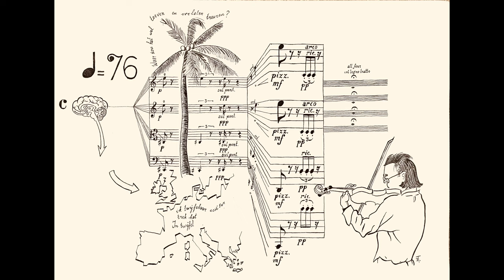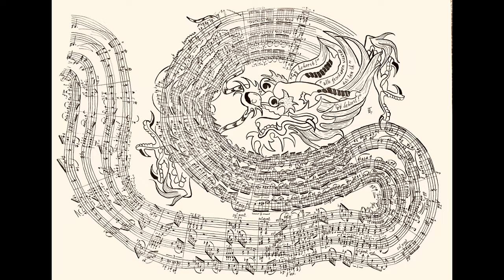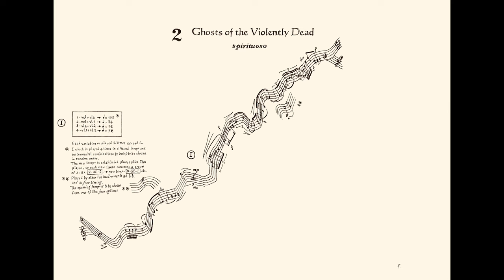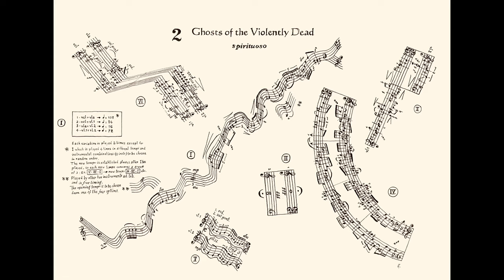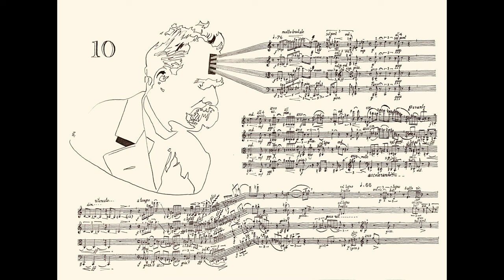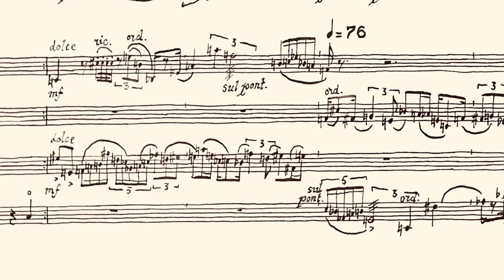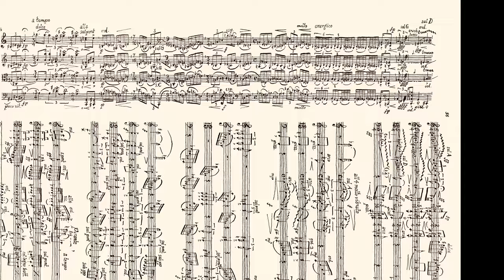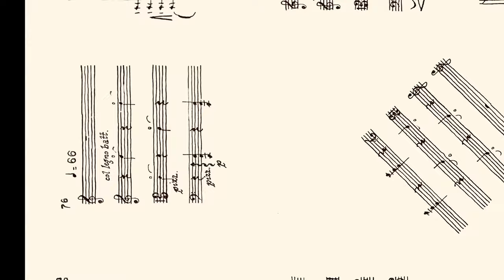Edward Top - String Quartet #2 Das Lied der Schwermuth, Illustrated Score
Composer: Edward Top
Composition: Strijkkwartet #2/ String Quartet #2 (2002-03), "Lied der Schwermuth"
Performers: Doelen String Quartet
Recording Location: De Doelen, Eduard Flipse Zaal, March 7, 2004, Rotterdam, The Netherlands

This is an unpublished graphic/illustrated version of the work. Please note: The movements 5 -9 and 11 with the baritone singer are left out.

The work is recorded on CD by the Doelen Quartet, released by Attaca Productions: SKU: 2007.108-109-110.

The quartet has 11 movements, of which only five appear in this graphic score video:

0:00 The Primordial One
3:14 Ghosts of the violently dead, spirituoso
5:16 You can give a Voice to the Silence of Suffering, my Silence – voilé
7:50 The Tears of Oedipus
9:39 Out of the Spirit of Music

Lied der Schwermuth, ‘Song of the Heavy-Hearted’ for baritone and string quartet. Text from Nietzsche's Thus Spoke Zarathustra.

For Das Lied der Schwermuth I was looking for a text that refers to primitive instincts, to a primal state of being human. Perhaps it was a reaction to the welfare mentality of modern society.  Not every aspect of Nietzsche's philosophy appealed to me, but the Zarathustra text had great dramatic and musical potential. The text is about survival, and the hunter's instincts,  its rawness appealed to me, as I didn't just want to express beauty. But depicting something primitive didn't mean that you need to do away with your compositional subtleties - rather the opposite. How to express the primitive and instinctive, while using all nuances of the trade - that was the challenge in this work.
Das Lied der Schwermuth was first performed in Paris in 2004 at the Institut Néerlandais by baritone Martijn Sanders and the Doelen Quartet, who also commissioned the work.  French composer Henri Dutilleux (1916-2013) was present during this performance.

0:00 1. Het Oer-ene (The primordial one)
The work opens with the primordial note, a whole note (semibreve) on the middle line of the five-lined staff.  In the three different clefs of the string quartet this results in the notes D (cello), C (viola) and B (the two violins), the primordial chord. The music in this movement then develops from this primordial cell.  The birth of music from the spirit of the heated heart (‘heisses Herz’): birth following copulation.  But also, the birth of tragedy from the intoxication of the primal urge, a motive that can only be contained and reconstructed in a musical context, which is central to this entire work.

3:14 2. Ghosts of the violently dead – spirituoso
This is an aleatoric movement where the performers of the quartet themselves, tippytoeing on their intuition, determine the outcome of the open form.
The spirits of people whose lives have come to an abrupt end wander restlessly, since they are unprepared for death (Thai superstition).

5:16 3. You can give a voice to the silence of suffering, my silence – voilé
Where understanding and feeling meet in beauty.  The musical idea is very simple. A retrograde combined with a canon: a mirror canon.  Halfway through, the players meet and see themselves mirrored. Made up of just two notes: E and F.

7:50 4. De tranen van Oidipous - The Tears of Oedipus
Musical interpretation of one of the most melancholy and poignant tragedies.

9:39 10. Out of the spirit of music
Crossover interlude, quasi development and quasi recapitulation of previous elements.
In Variation XX of Beethoven's Diabelli Variations, a succession of seemingly non-related chords occur, of which the pending between a diminished seventh chord on A#, and a C major triad, in bar 11-12 is a striking example. It seems like some steps that link certain harmonies are left out. This apparent diminution of harmonic progressions only makes sense because of its structural context: omitting steps in these processes at this point in the score is only possible because of an awareness of what occurred earlier in previous variations of the piece.
This is the case here, in the tenth movement of Lied der Schwermuth, where 'signs' from the nine previous movements appear in diminuted statements through left-out steps. Placed in succession they create a new flux of unlimited semiosis that is only comprehensible because of what preceded them.